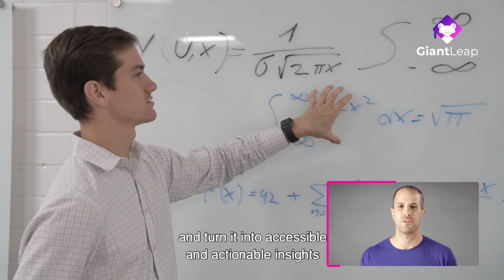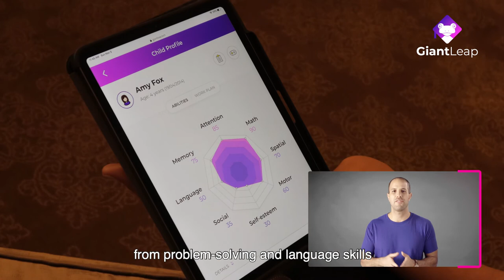GiantLeap | by Ori Hofnung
A science-backed platform that helps parents make data-driven decisions about their children's development.
Presented by Ori Hofnung, CEO of GiantLeap | Fusion LA 2020 Virtual Pitch - Nov 10, 2020